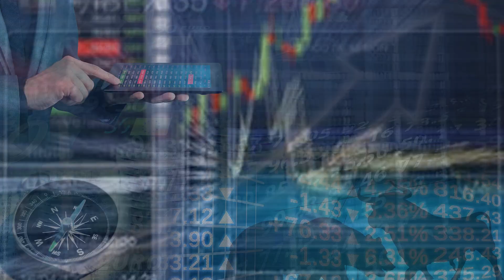森那美 业绩符合预测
森那美中国汽车经销业务的销售增长，激励2021财年首季，净利按年增14.23%，至2亿8100万令吉。